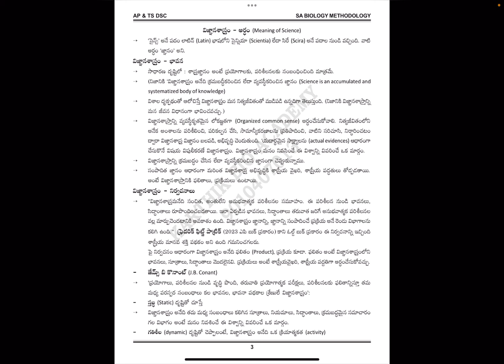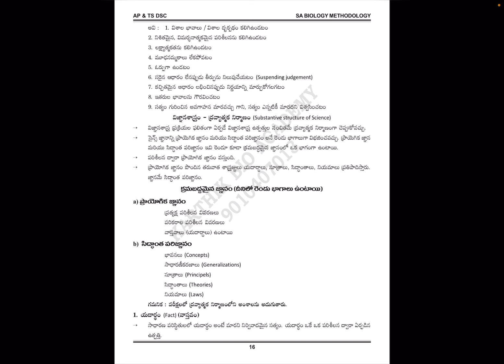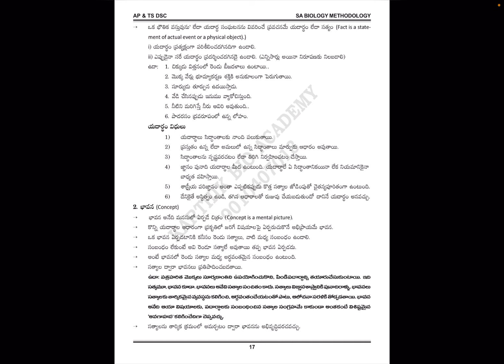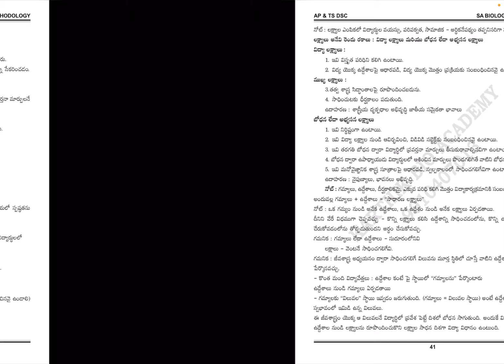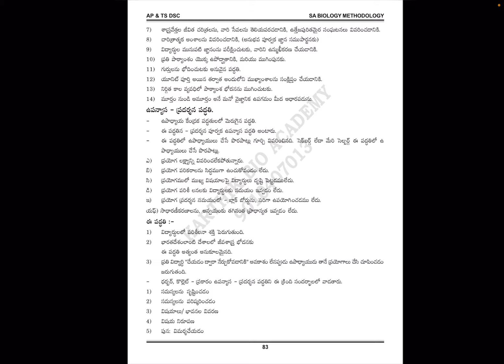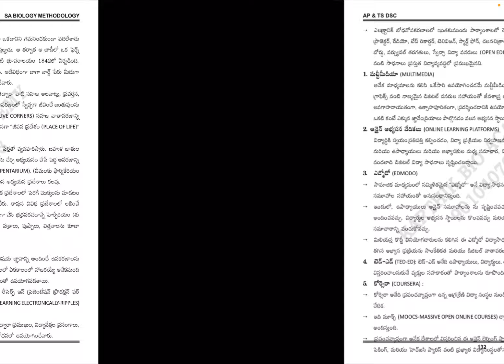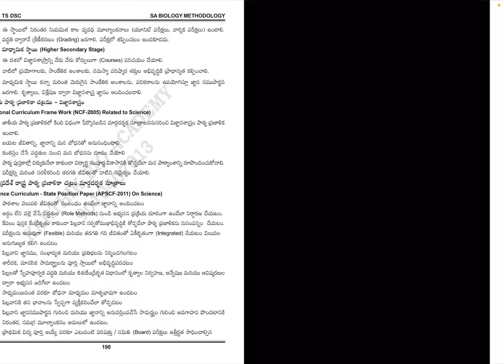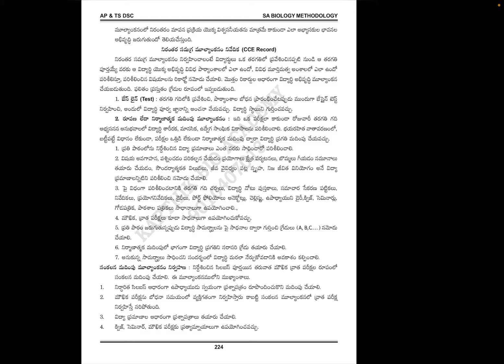AP DSC SA BIOLOGY METHOD BOOK INFORMATION // Explanation // 9010407013.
AP DSC SA BIOLOGY METHOD BOOK// Explanation // 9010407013